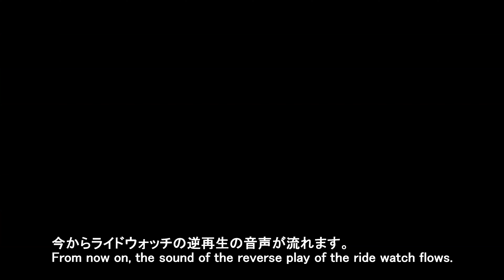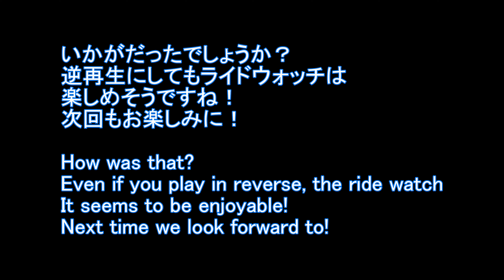26th Sound Ride Watch What are the ride watches KAMEN RIDER ZI-O